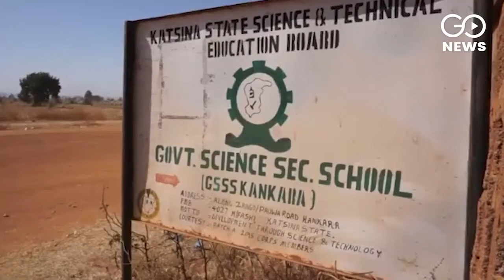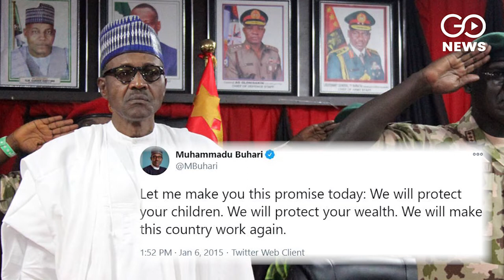Nigeria: Boko Haram Releases 334 Children Abducted From School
Nigerian terror outfit Boko Haram freed 344 children who were taken hostage from a school in Katsina state last week. According to the statement of Governor Aminu Bello Masari, some of these students are still missing. The students were found in a forest in Zampara, Katsina's neighboring state. A Nigeria spokesman said that these children have now been taken back to Katsina where they will be reunited with their families